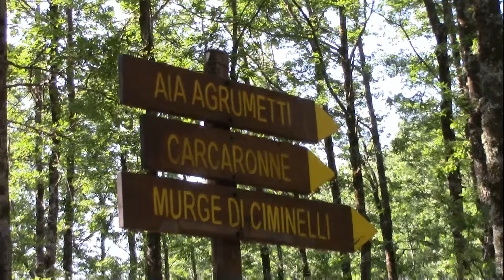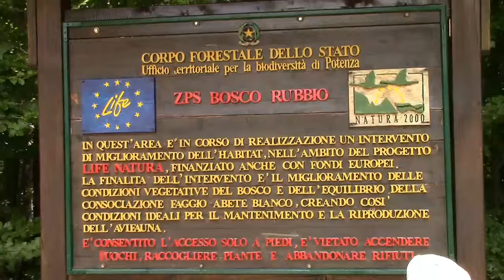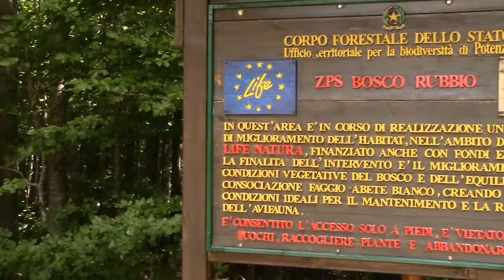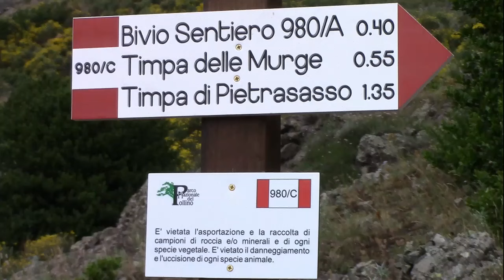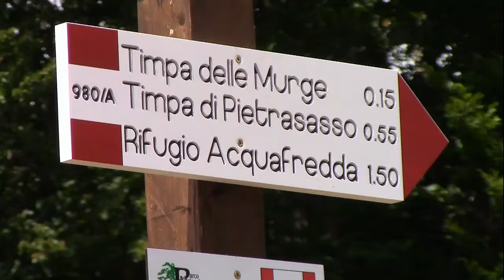La Caserma Tour Bike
11 luglio 2015,Basilicata,in provincia di Potenza,nel Parco Nazionale del Pollino.Luogo di Partenza del nostro Tour Bike  Rifugio La Caserma a m.1311 s.l.m. nel comune di Francavilla in Sinni.Siamo nella Riserva Orientata del Rubbio. si scende fino a m.110 per poi risalire verso Monte Caramola e Palladoro,Tre Confini,Acquatremola ,Lago della Duglia ,Casa del Conte ,Sorgente Catusa e ritorno  al Rifugio Caserma per un totale di Km.37 circa e M.1150 di dislivello circa.